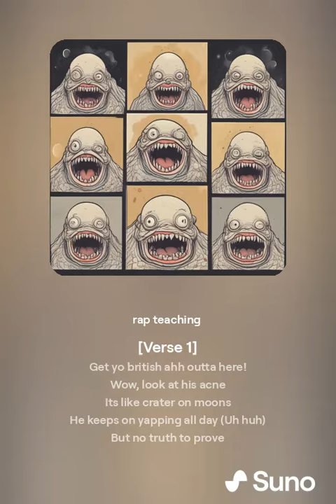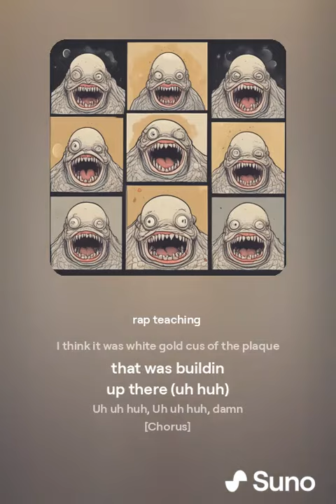Bluemoo roast by Gelo the Rage Dwarf original music video